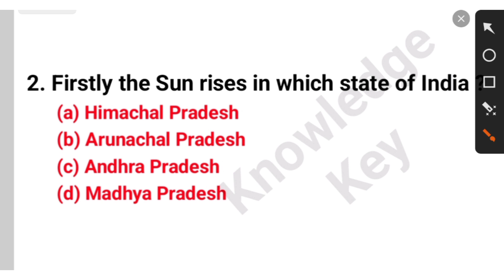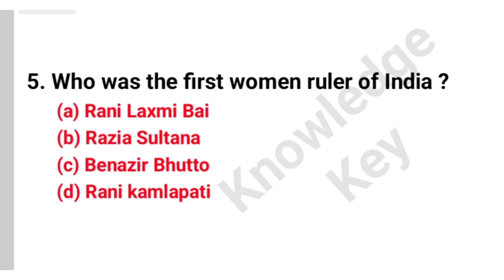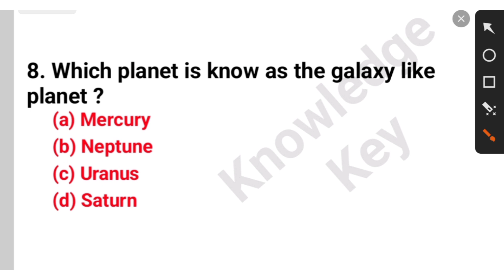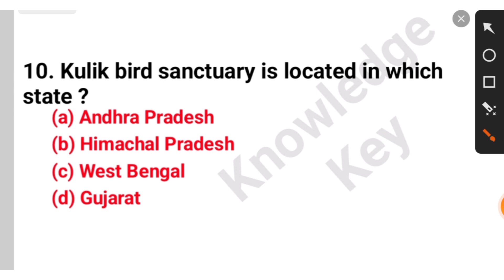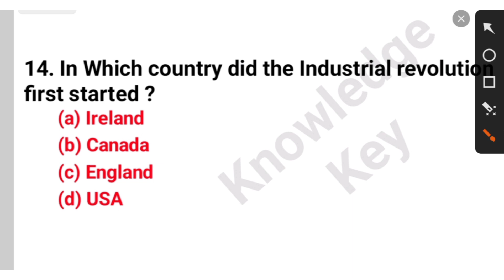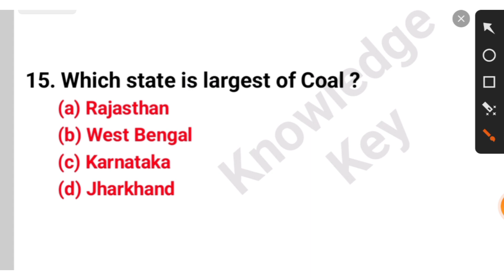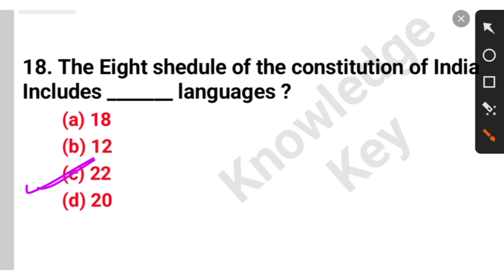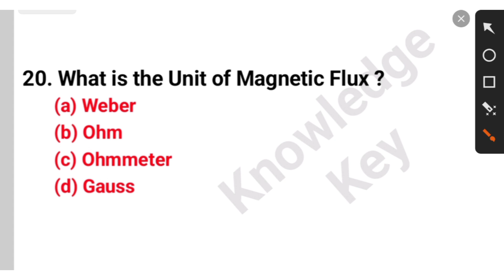Super 20 Important GK | General knowledge important question for all competitive exam